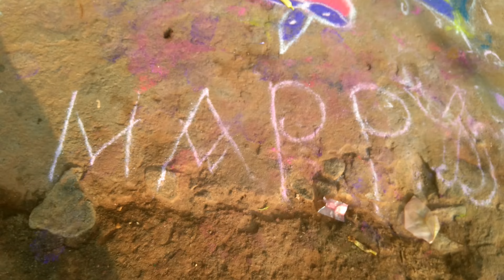பொங்கல் பாடல்| Our house Pongal Festival |15.01.2019 | AVAEY KANNAN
With God's grace, we celebrated the Pongal festival at our house, Periyathalai on 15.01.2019.
 I am very thankful to my dear brother Music Director Aavaey Kannan for the beautiful Pongal song which was composed, sung, produced and orchestration by him, 2017.

I am very glad to share with you our happiest moments.